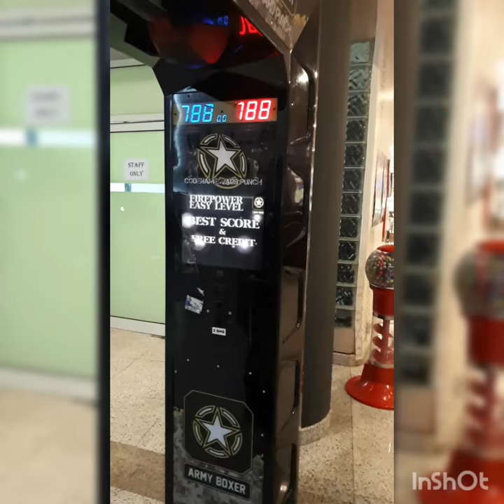Sangeen Khan New World Record 900 punch power 😂😂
Having fun at dubai bowling center